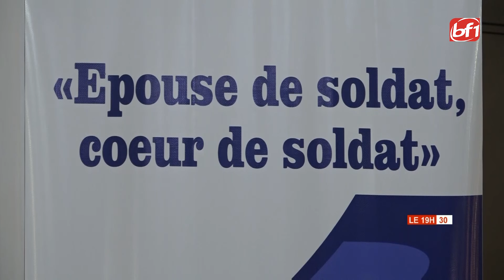Journée Épouse de Soldat, Cœur de Soldat : Nestorine Sangaré partage son expérience de vie